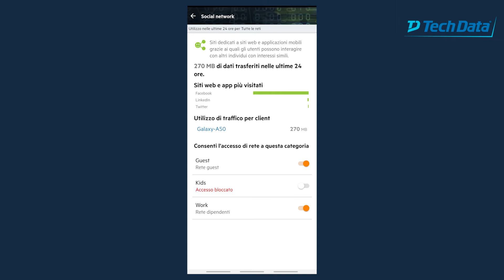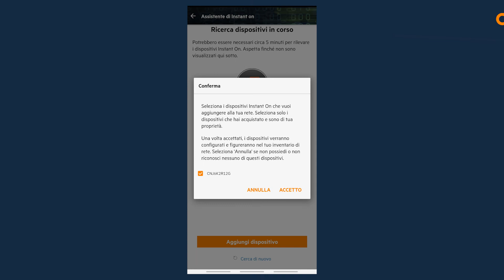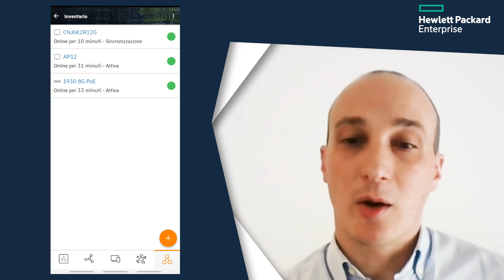Aruba Instant ON: un'app per configurare tutti i dispositivi di rete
Tutti gli switch e gli access point della famiglia Aruba Instant On si possono configurare via smartphone con un'app gratuita